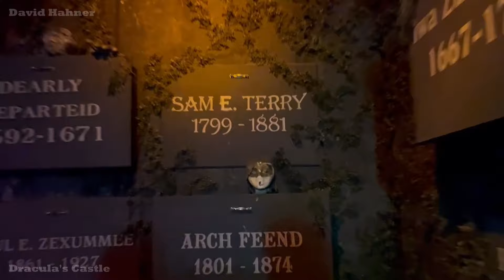Dracula's Castle On-Ride POV at Lagoon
Take a ride on Dracula's Castle at Lagoon in Farmington, UT. Opened in 1974 and originally designed by Bill Tracy, this classic dark ride has riders sitting in coffin-like vehicles careening through spooky set scenes featuring old-school tricks and effects.